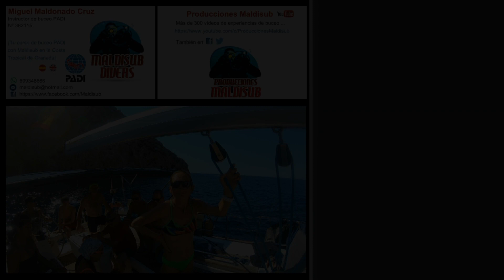Ibiza (Islas Baleares) - Sa Galera - (04-08-2022) - BelugaVela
De nuevo en Ibiza, nos desplazamos a Es Vedrá para bucear en rincones donde no se acercan los centros de buceos locales por estar lejanos a la periferia de la isla. Y eso es siempre una gozada ... Fondos de posidonia y caídas verticales en nuestra penúltima inmersión en los fondos de Baleares en este viaje.